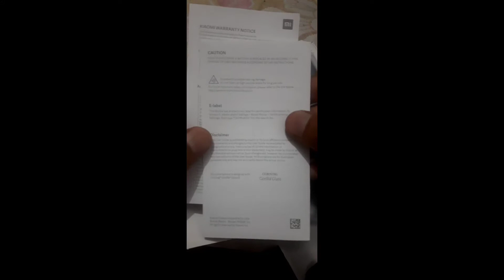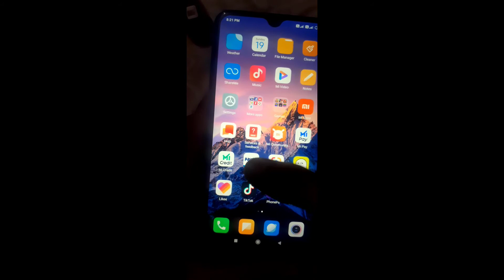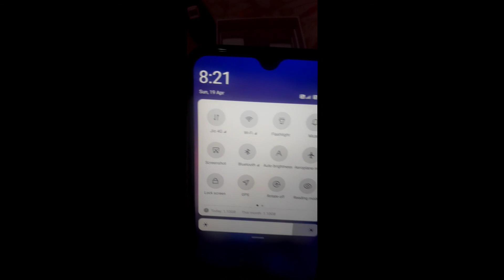New Redmi Note 8 Unboxing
Hi
Apka swagt hai channel Official Wilson main
Aaj hum unboxing krne ja rahe redmi note 8 ki
Dhanybaad...